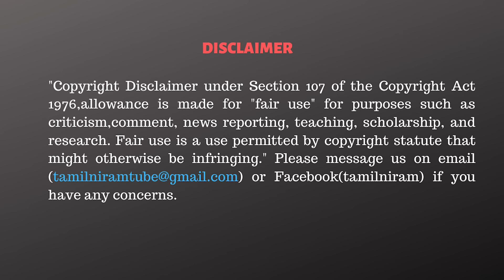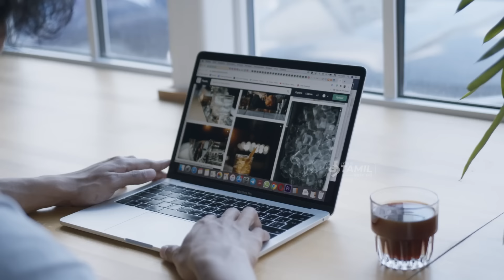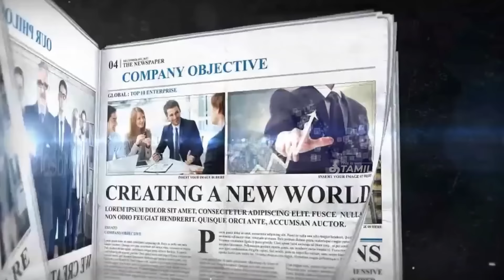வெளியேறிய எடப்பாடி! வேலையை ஆராம்பிக்கிறாரா வேலுமணி? - KC Palanisamy Interview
CAST:
Script                 - Tamilniram Team
Anchor               -
Cameraman      -
Editor                  -